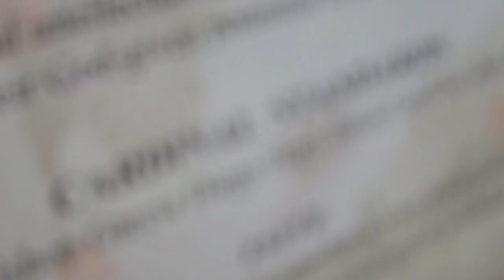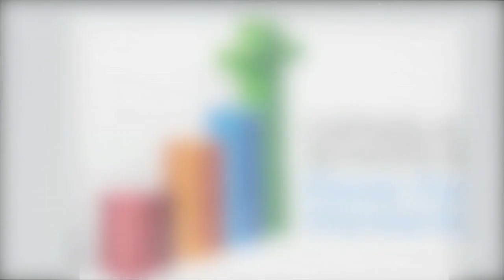CSW2013 web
2013 Catholic School week video presented at the K-12 All Schools mass, featuring students from Notre Dame School, Our Lady of Mt. Carmel School, St. Raphael School and Bishop High School.